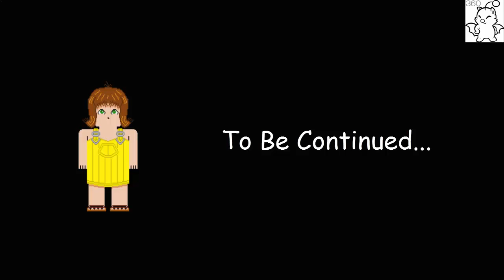PS3 Gameplay: Kingdom Hearts: Final Mix (Part 4)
We continue with Part 4 of Kingdom Hearts HD 1.5 ReMIX: Final Mix. Sora arrives on the island and looks for Riku and Kairi. Once he finds Riku, he gets saved from being swallowed in the Darkness by the Keyblade, time to go search for Kairi.

To skip to certain parts, click on the time below:

- Opening Commentary: 0:34

- Beginning of Gameplay: 4:02

- Cutscene #01: 4:43
- Cutscene #02: 8:10

- Boss Battle (Darkside): 8:35

- Cutscene #03: 10:20
- Cutscene #04: 16:44